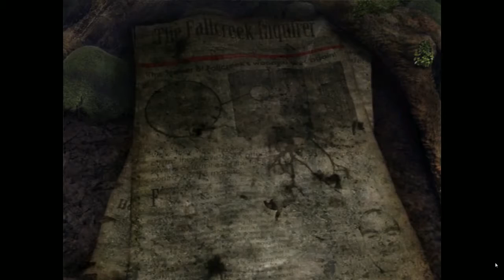Obscure II: The Aftermath #5 (Co-op) | PC | Chapter 4